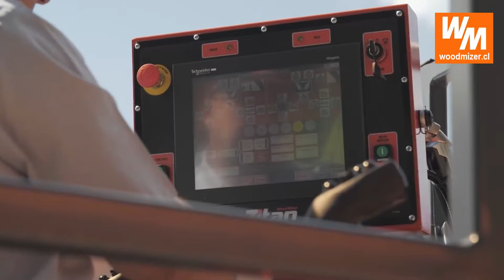ASERDERO TITAN WB2000 - Wood-Mizer Chile